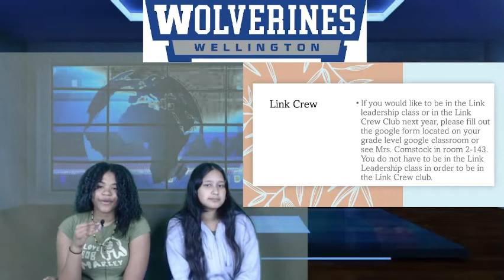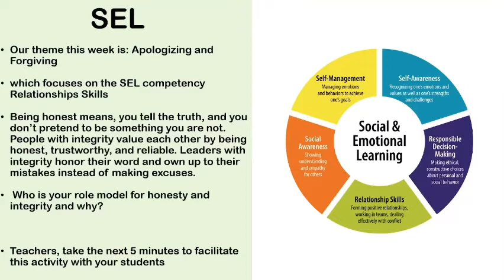3/29/22 WHS Daily Announcements